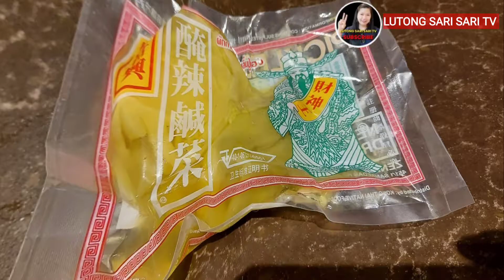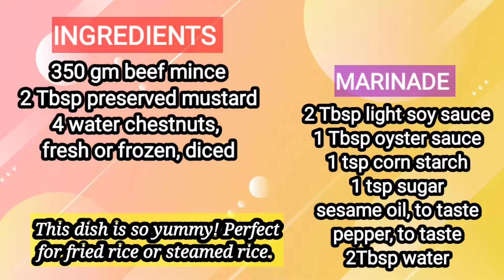HOW TO STEAM BEEF MINCE|STEAMED BEEF MINCE QUICK AND EASY